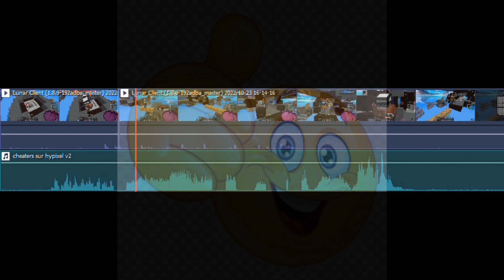ILS NE SONT PAS LEGIT... - Hypixel Atlas (Les Meilleurs Cheateurs Sur Hypixel #2)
-~Ascalipsa~-

COUCOU
Dans cette vidéo je vais sur hypixel atlas (/atlas) pour juger et bannir des joueurs !!
Mon nom en game: Ascalipsa
Est-ce que je vous ajouterai en ami? absolument (si je suis co)
Guilde : Team Voided
PACK : Lukaip 16x
Client: Lunar Client 🌙
Abonnés actuels: 327 !! MERCI !!!
Stars actuelles (en bedwars bien sur) : 270
Miniature faite par : moi de 2021

grosse dédicace à legends man05 pour le nom de la série ❤️